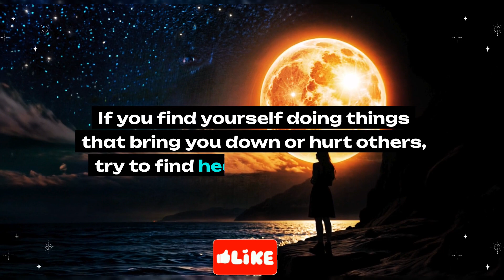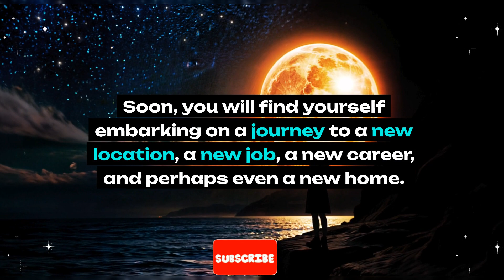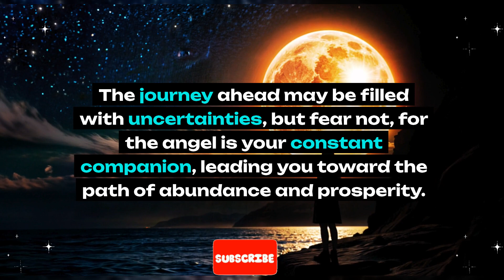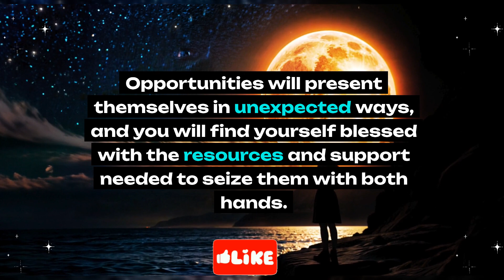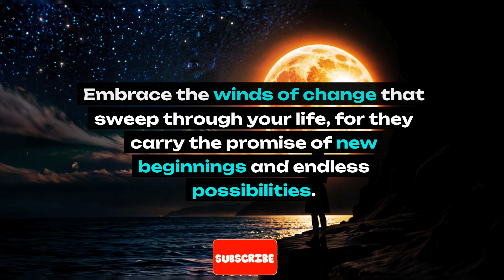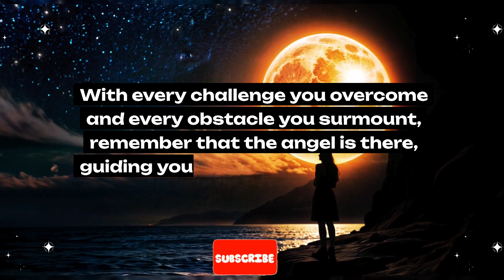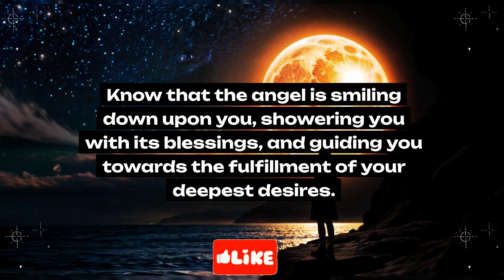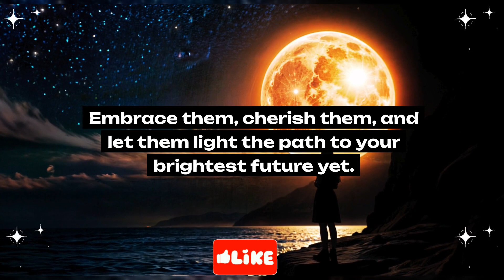Congratulations! A final Announcement for you is... Angel